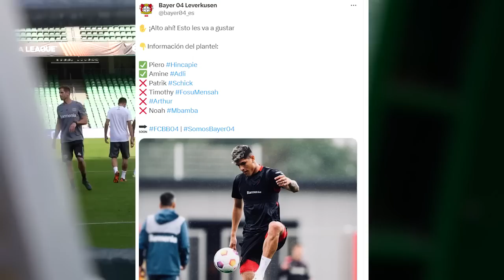FELIX SANCHEZ LA PASA MAL CON LA RECUPERACION DE PIERO HINCAPIE! ¿BURRAI CONVOCADO A LA SELECCION?